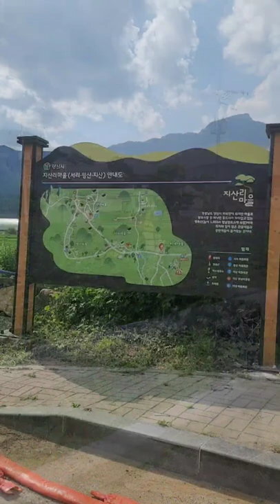[문재인 전 대통령] 사저 앞 근황...